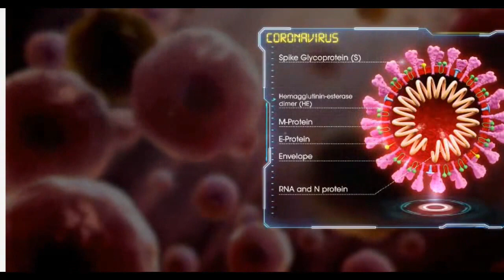Alien Virus Threat